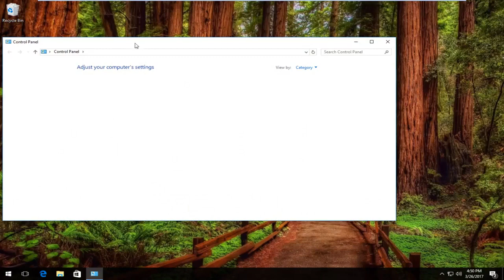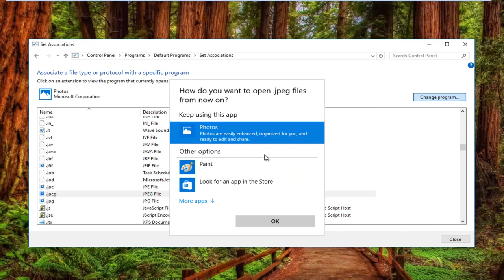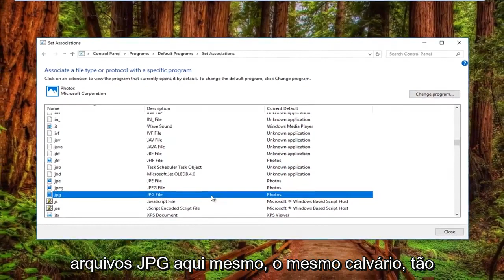[Resolvido] Não é possível abrir arquivos JPG no Windows 10?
Windows 10 e Windows 11 não abrem arquivos jpg correção rápida.Windows 10 não abre arquivos jpg e Windows 10/11 não abre imagens